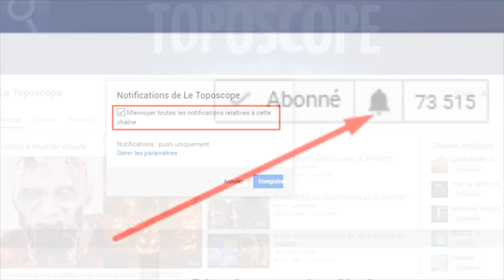20 APPARITIONS de FANTÔMES PARANORMALES prises en PHOTO !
Paranormales est cette vidéo avec ces 20 CLICHÉS TERRIFIANTS !
Laisse un pouce bleu et partage la vidéo à tes amis ! ☺

Continuons dans la lignée de cette semaine spéciale Halloween avec une vidéo parlant de 20 APPARITIONS de FANTÔMES PARANORMALES prises en PHOTO !
Beaucoup sont sceptiques quant à l'authenticité des clichés capturés, mais il faut pourtant laisser place aux doutes, surtout quand ceux-ci ne laissent paraître
aucune trace de retouches photos. Fantômes, Esprits ou apparitions, si vous êtes amateurs de phénomènes paranormaux, vous allez être servis, et c'est dans la vidéo, donc n'hésitez pas à partager la vidéo et à vous abonner, car nous sommes bientôt 75 000 : MERCI !

↓ CHAÎNES SIMILAIRES ↓

Monsieur Faucon
Toposcope
Toponie
TOP 10 INSOLITE
Irozze
Mr Titop
Topito
Dr Bot

• Leurs dernières vidéos ↓↓↓

5 SUPERPOUVOIRS QUE VOUS POSSÉDEZ DONT VOUS IGNOREZ L’EXISTENCE
10 CHOSES DONT VOUS IGNOREZ TOTALEMENT L’UTILITÉ
TOP 10 Sirènes retrouvées VIVANTES et Filmés à la Camera !!
5 SALLES DE SPORTS INCROYABLES et CHÈRES !
26 CHOSES INCROYABLES VISIBLES à DUBAI
5 CHOSES qu'on nous CACHE dans les AVIONS !
4 SONS TERRIFIANTS ENREGISTRÉS DANS L'ESPACE
5 HOMMES DONT VOUS IGNOREZ SUREMENT L’EXISTENCE !
5 SPORTIFS CONNUS devenus MEURTRIERS !
5 CRIMES les plus HARDCORES au MONDE !
5 ACTEURS célèbres VIRÉS de LEUR FILM !
10 CHOSES QUE CERTAINS HUMAINS NE PEUVENT PAS FAIRE